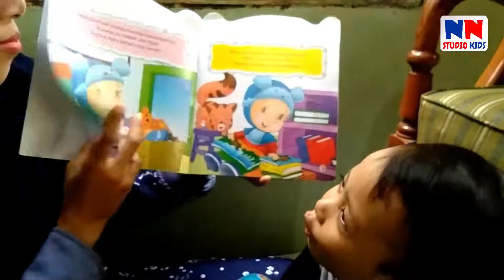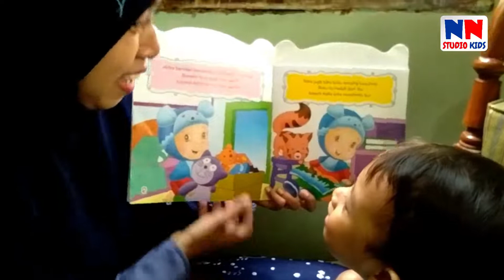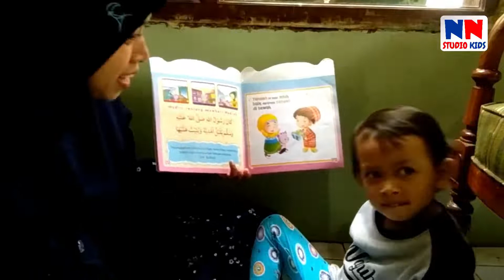MEMBACA CERITA UNTUK ANAK | STORY READING | DONGENG CERITA ANAK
video ini menceritakan tentang seorang anak yang bernama azka,
anak yang rajin, pandai dan sholekhah.
ayo kita simak dan lihat bareng2 sama najuba.
yuuuukkkk.